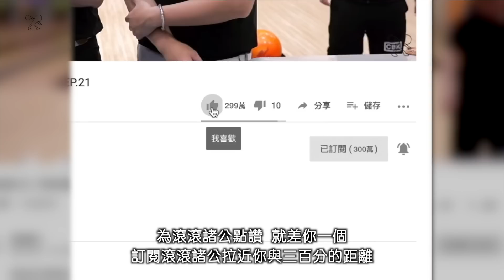【滾滾諸公】中箭瞄準法，全部球瓶都解得到！免費滾滾T來了！就在6000訂閱感謝祭，沙發有獎！趕緊進粉絲頁【Bowling Men】 EP.36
【滾滾諸公】周邊商品上線囉^^

愛上保齡球了，想跟大家聊天？來滾滾諸公討論區呀～

感謝 新莊亞運保齡球館 協助拍攝

原創：紀兆航 剪輯：陳七
字幕：陳七